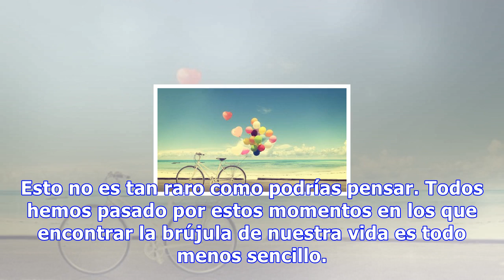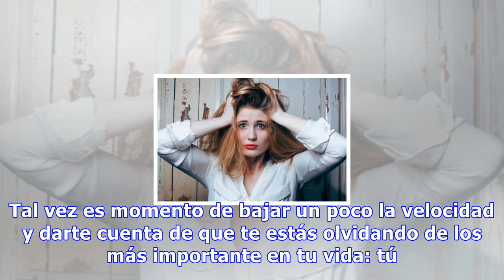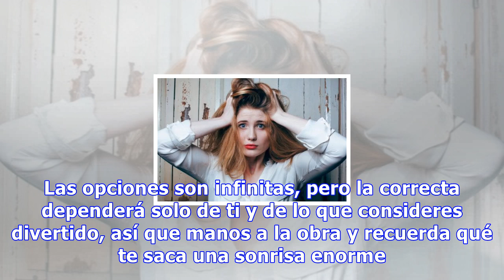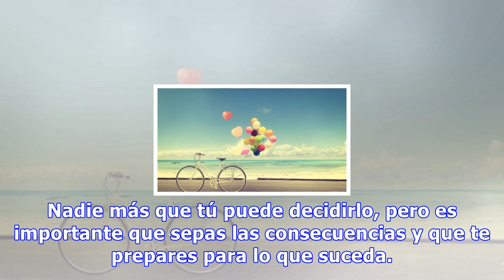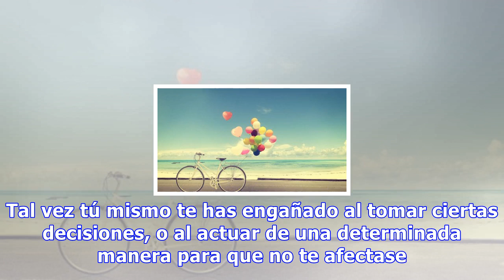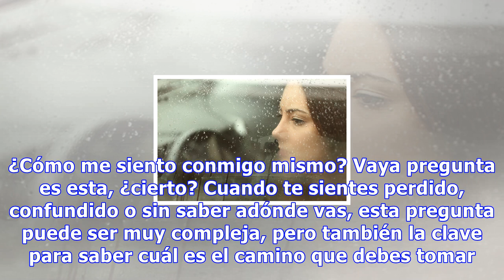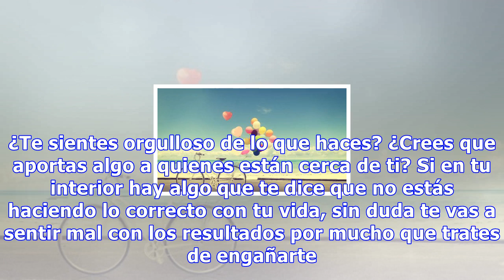5 preguntas para encontrar el camino cuando te sientes perdido y confundido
5 preguntas para encontrar el camino cuando te sientes perdido y confundido
5 preguntas para encontrar el camino cuando te sientes perdido y confundido Si te sientes perdido es fundamental saber a qué cosas estás dispuesto a renunciar y cuáles son fundamentales en tu camino. Debes ser consciente de qué precio quieres pagar por tus sueños 0 Compartidos ¿Cómo dirías que te si...
Source: mejorconsalud